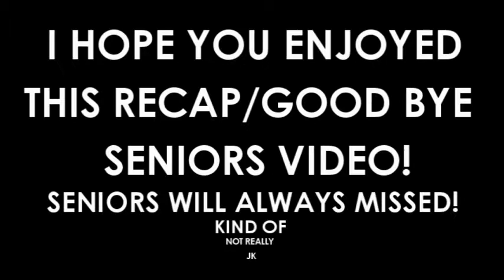GOODBYE SENIORS!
I don't use facebook so...

Yo